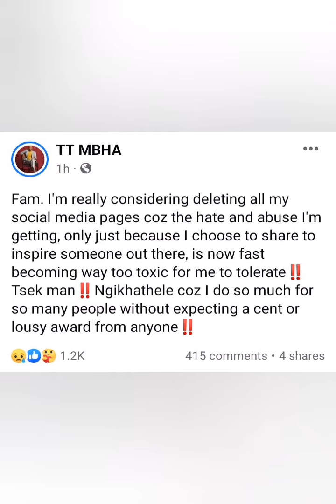TT Mbha fed up with Social Media after Sc@mmer claims